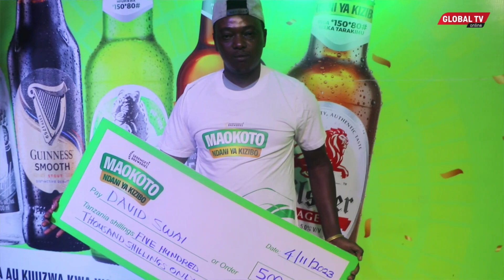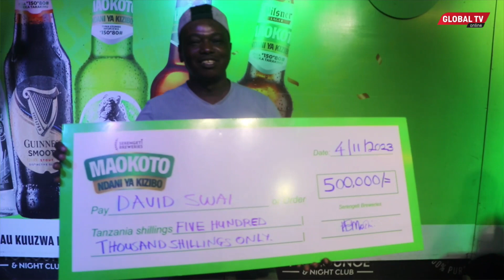CHEKI JAMAA ALIYESHINDA LAKI 5 KIUTANI UTANI TU KWENYE MAOKOTO ya KIZIBO ya SBL, AFUNGUKA...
Kampeni ya Maokoto Ndani ya Kizibo inayoendeshwa na Kampuni ya Bia ya Serengeti imezidi kuwanufaisha wananchi wanaotumia bia za Kampuni kwa kuzidi kumwaga Maokoto kwa washindi wanaopatikana sehemu mbalimbali.
Mkazi wa Mbezi jijini Dar, David Swai Jana Jumamosi alikuwa ni miongoni mwa wanywaji wa bia za Kampuni hiyo aliyekabidhiwa okoto la shilingi lako Tano taslimu kwenye hafla iliyofanyika baa ya TTG iliyopo Kimara Korogwe jijini.